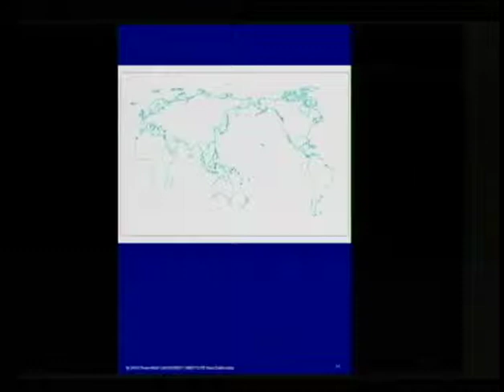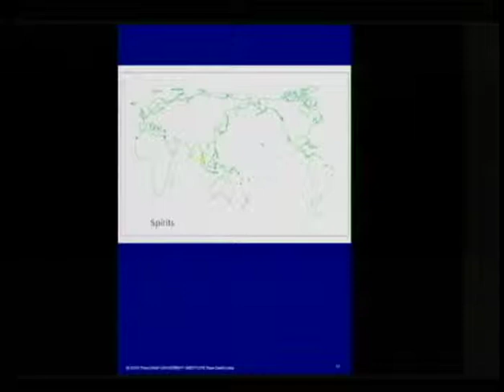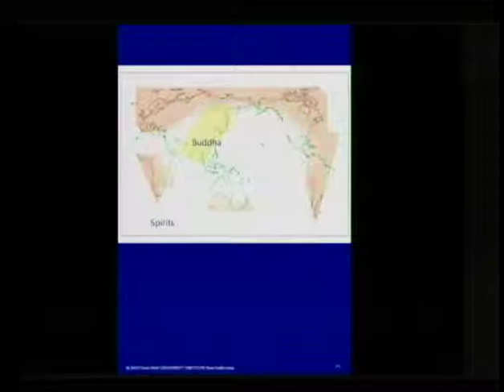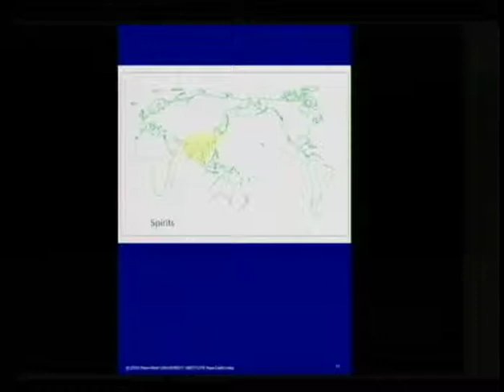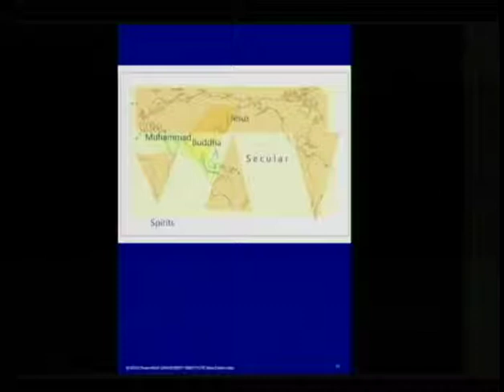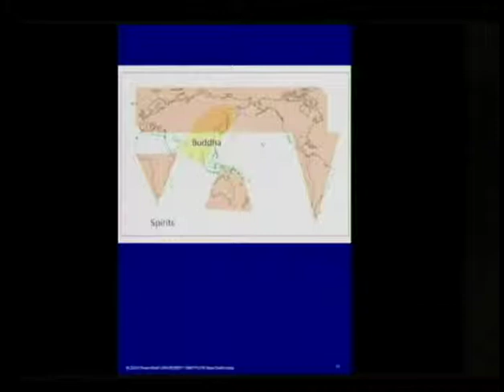Wolf Lecture 2